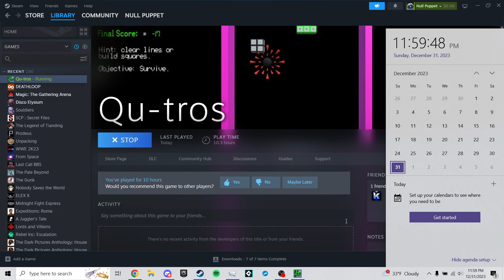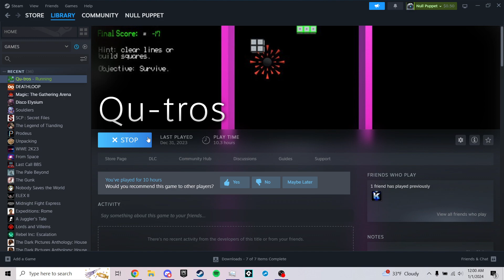Looks Like I'm World Champion 2023, Right @kingkory2 ?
TAKE THAT MERRY CHRISTMAS YOU FILTHY ANIMALS NULL PUPPET 2024 WOOOOOOOOOOOOOOOOOOOOOOOOOOOOOOO LOVE ALL OF YOU I AM SO FULL OF HOLIDAY FREAKING SPIRIT!!!